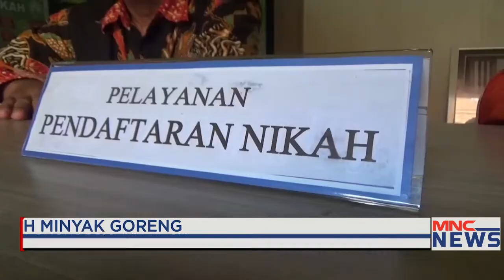Mahar Nikah Minyak Goreng MNCNewsMorning 24/02